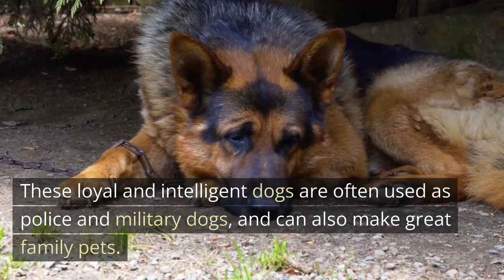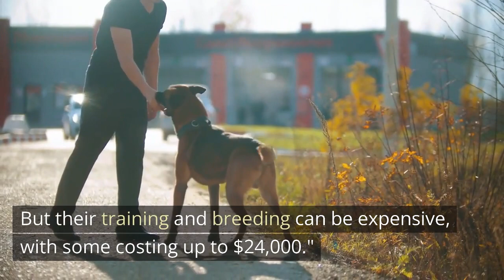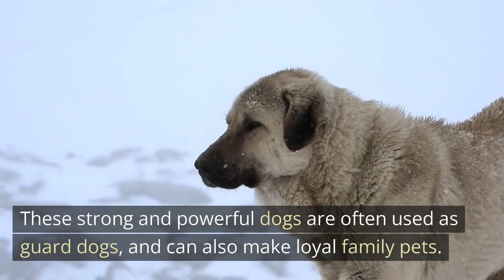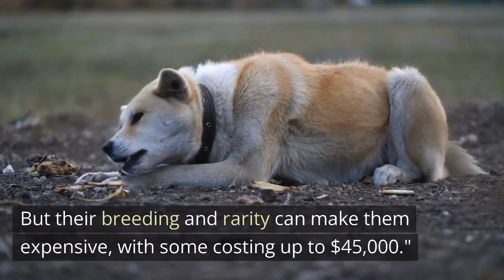Top 10 Most Expensive Dog Breeds in the World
As dog lovers, we often dream of owning the perfect pooch, but have you ever wondered how much the most expensive dog breeds in the world cost? In this article, we will explore the top 10 most expensive dog breeds and find out why they are worth so much.